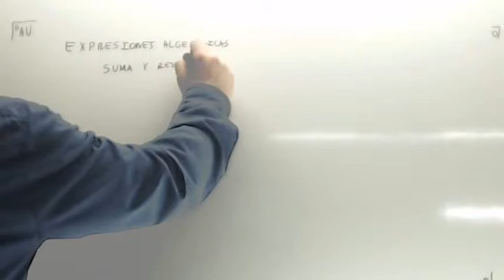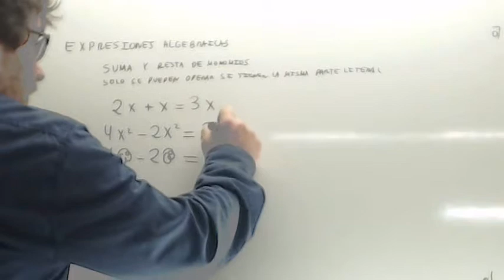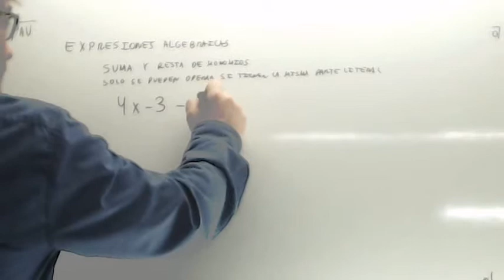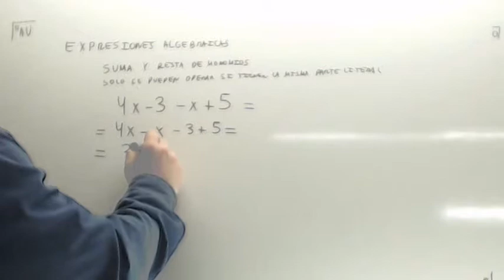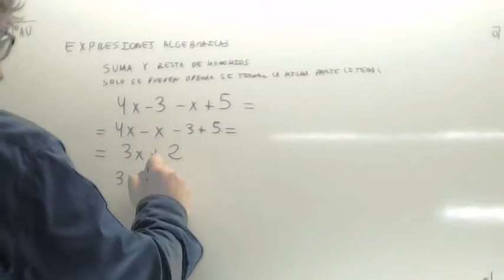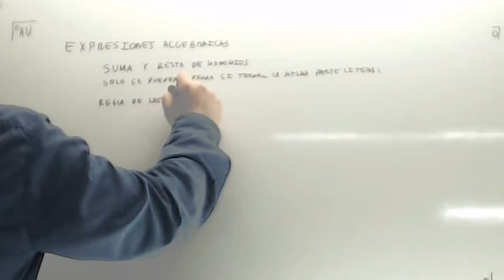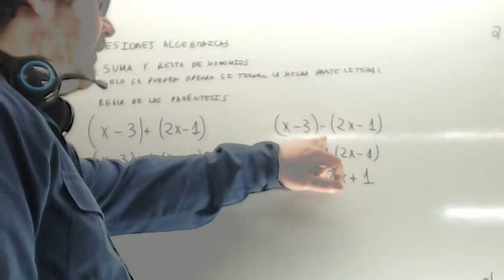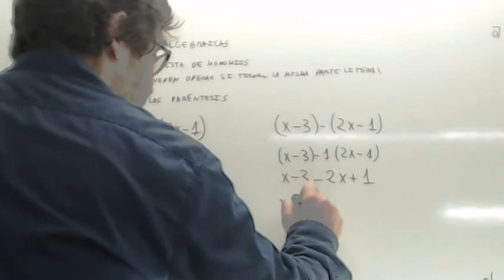Suma de monomios Usero